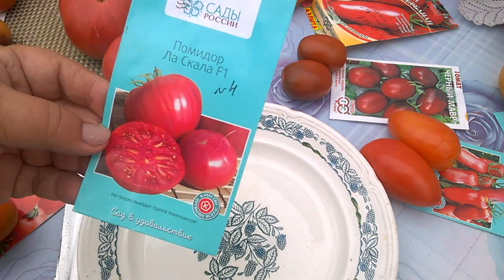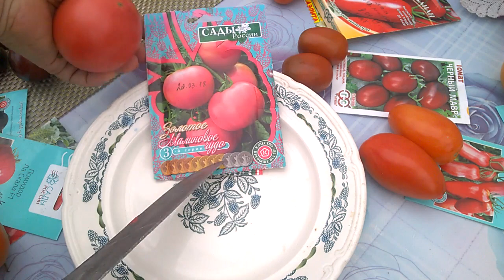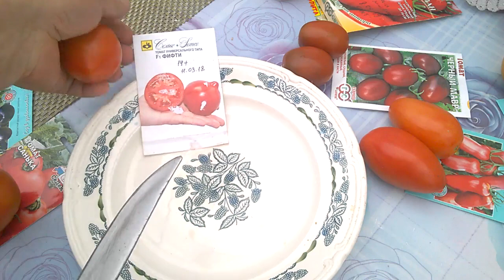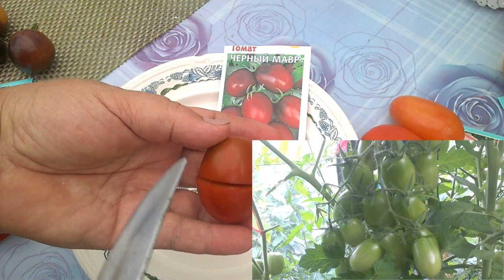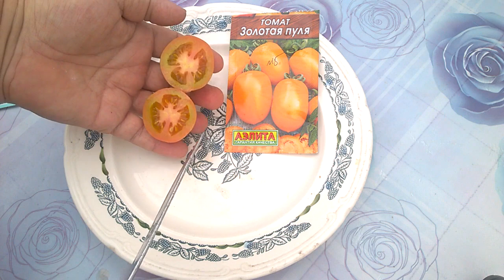ТОМАТЫ,КОТОРЫЕ БУДУ САЖАТЬ ВСЕГДА. ТОП -14 РЕЙТИНГОВЫХ ПРОДУКТИВНЫХ СОРТОВ ТОМАТОВ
Делюсь лучшими сортами этого года,как для теплицы так и для открытого грунта,которые нас порадовали  продуктивным ранним и обильным урожаем,хотя погодные условия были не далеко лучшими,а наоборот перепад от жары июньской и холода ,дождей в июле и августе.Но все томаты выстояли и будут еще нас радовать до поздней осени.